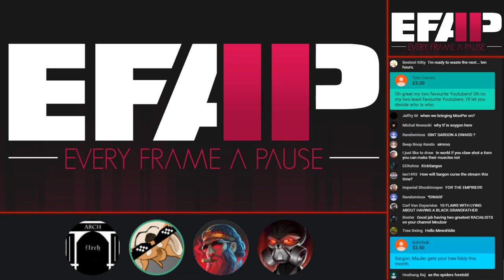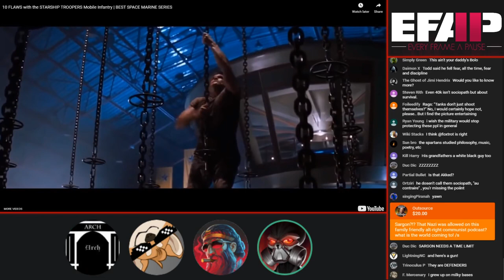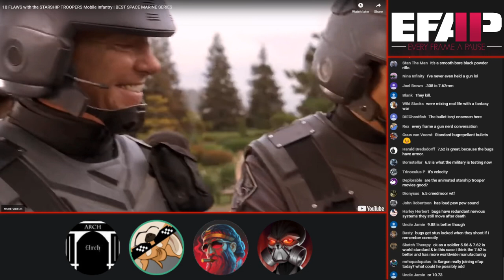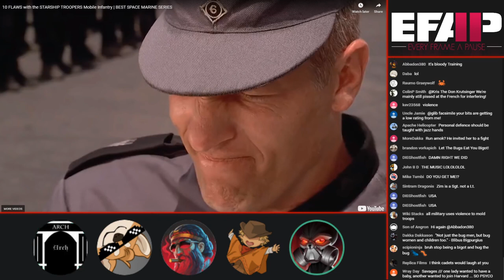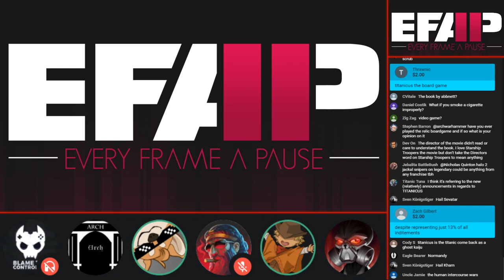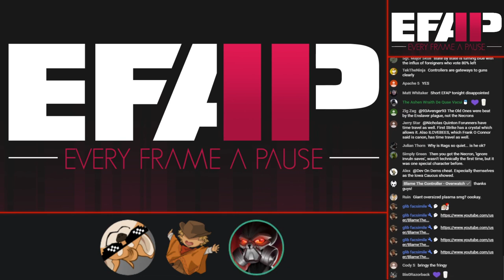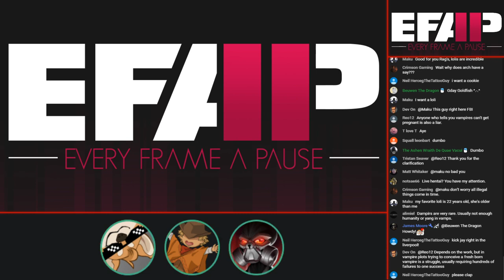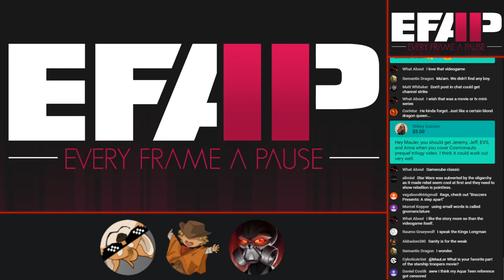EFAP #74 - RE: 10 FLAWS with Starship Troopers Mobile Infantry w/ Sargon of Akkad and Arch Warhammer